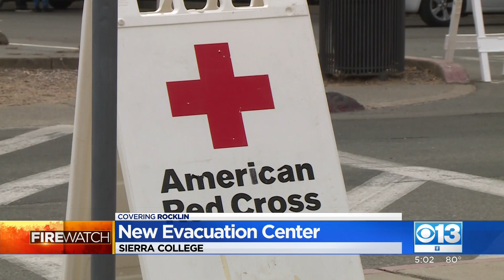New Mosquito Fire evacuation center opens in Rocklin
Mosquito Fire evacuees are slowly making their way into the newly opened Rocklin evacuation center.